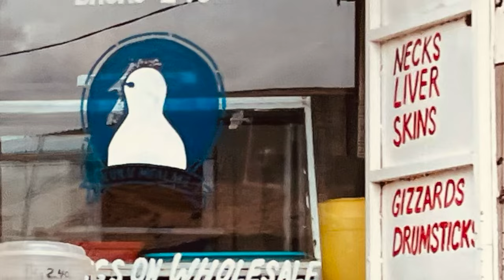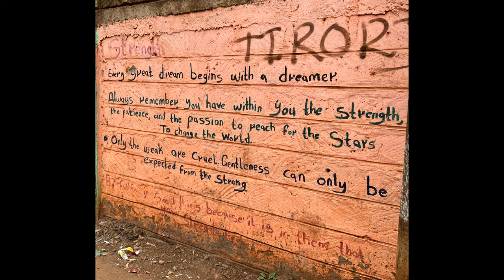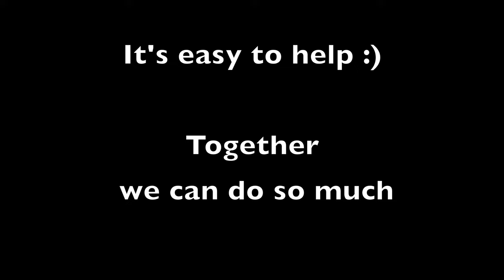Compassion for Kibera